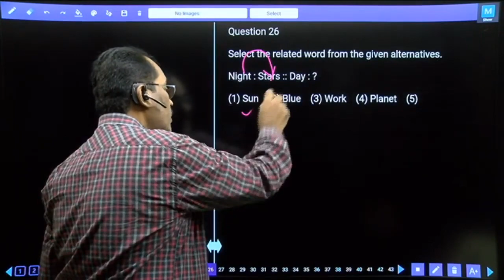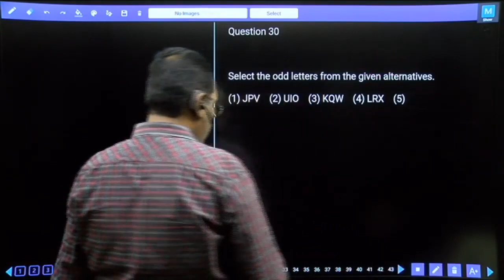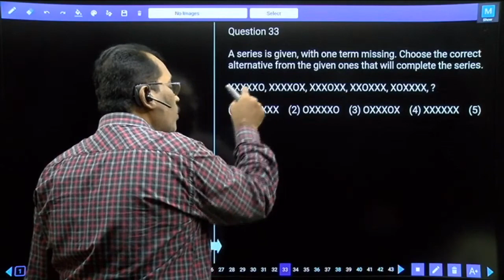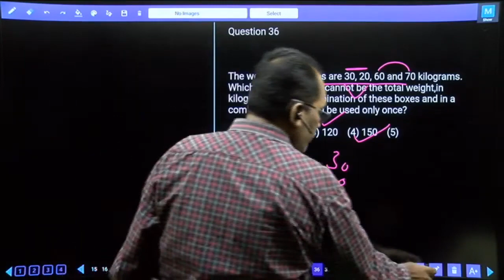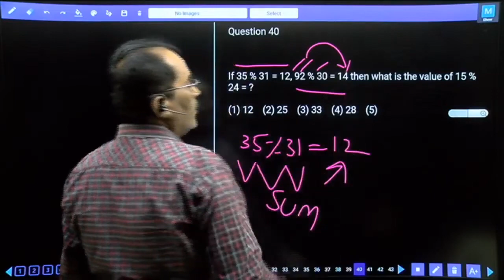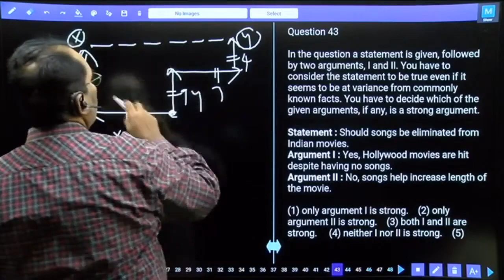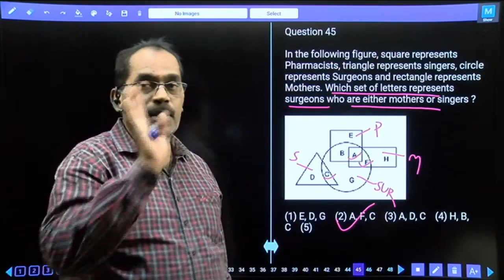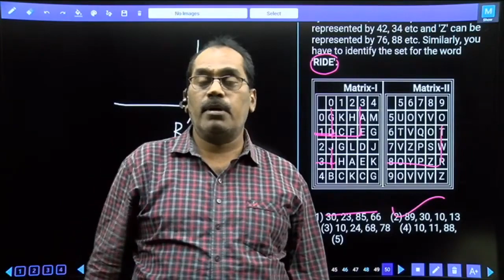SSC CHSL TIER-1 TEST NO-41641 GENERAL INTELLIGENCE